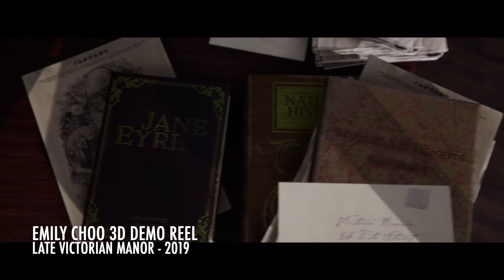3D Environment Demo Reel - Emily Choo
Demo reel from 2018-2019